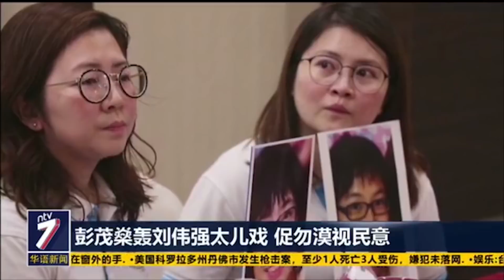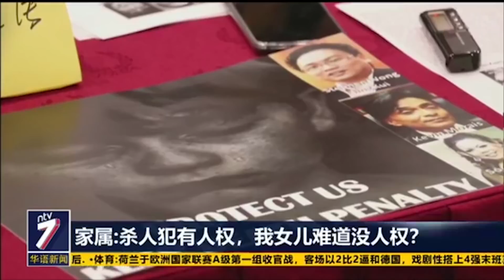彭茂燊轰刘伟强太儿戏 促勿漠视民意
政府日前宣布要废除死刑，在社会上掀起极大争议。一些民众认为，不该饶恕取人性命的凶犯。社会爱心基金会主席彭茂燊今天连同受害者家属，集体召开反对废死记者会，他毫不客气直接狠批掌管法律事务的首相署部长拿督刘伟强，贸贸然宣布内阁议决废除死刑如同开玩笑，他希望政府不要漠视民意。文冬杀人魔受害者郭婉晶的妈妈，以及被杀害的动漫迷少女吴易甜的母亲，在会上更是难忍悲痛情绪，哽咽道出心声，闻者心酸。